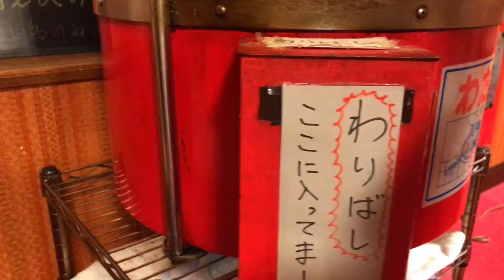翠蓮 ファミリー中華西脇市 10円でできる昭和のわたがし機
中華料理 翠蓮 西脇市

昭和の懐かしい綿菓子機